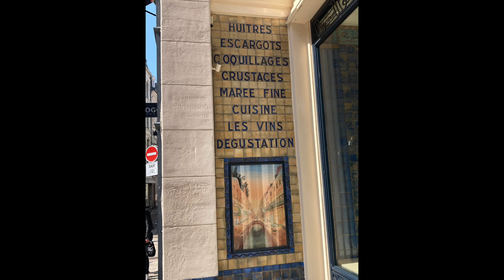59. River Lys to Lille. Dutch Barge restoration.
This series of videos is all about the restoration and fit out of the 1902 Dutch Barge "Neeltje" and hopefully the journeys we get to make with her.
Peace on the River Lys and a rest from the big ships that pass in the night. We work on our communication skills or lack thereof, learn about French Bank Holidays and arrive in the beautiful city of Lille.